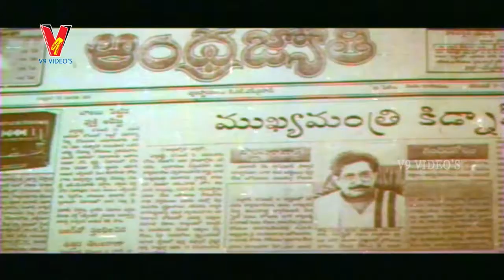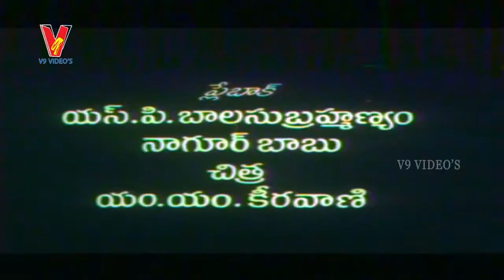Sahasam Full Movie | Part 1/12 | Jagapathi Babu | Bhanu Chander | Nassar | V9 Videos